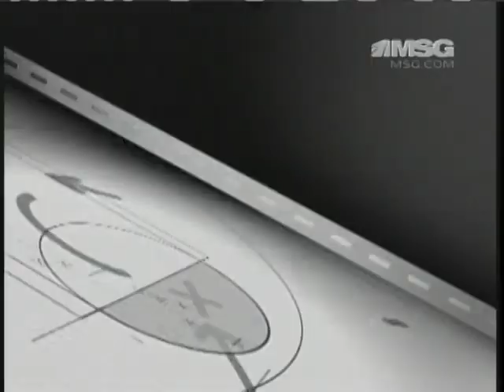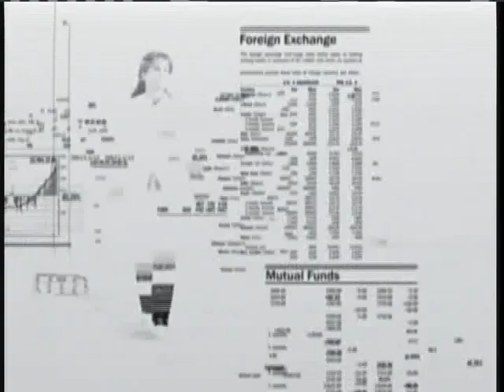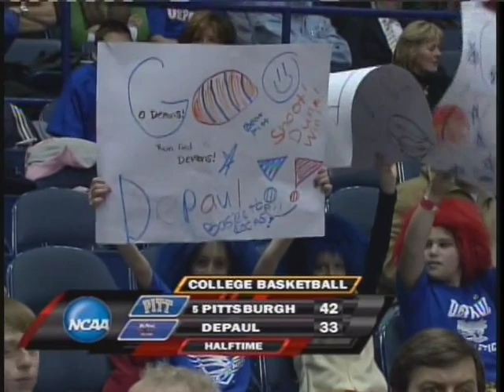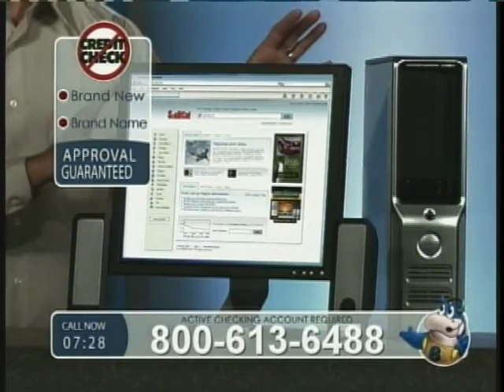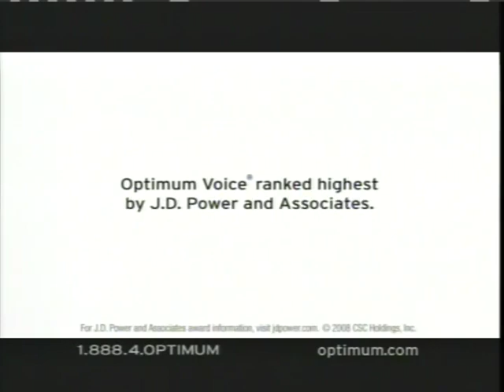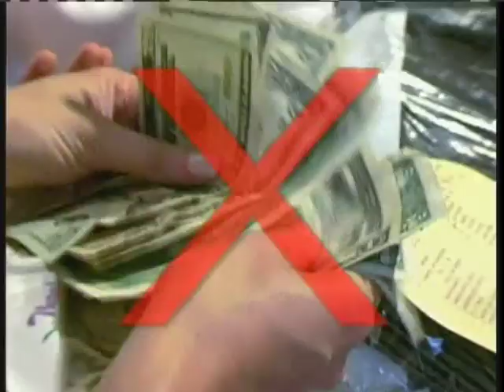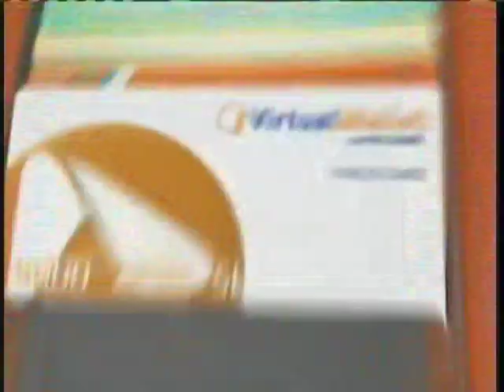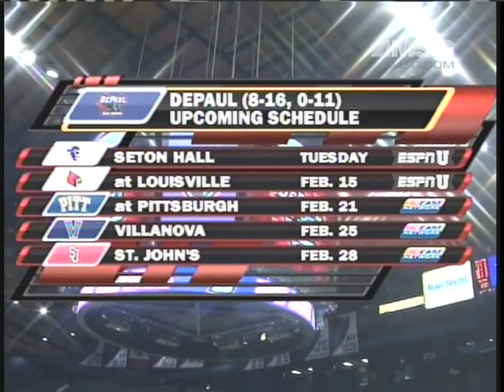Pitt Panthers at DePaul Blue Deacons 2/7/09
Pitt beats DePaul 92-69 highlighted by big games from DeJuan Blair (32 points 14 rebounds) and Levance Fields (16 assists).